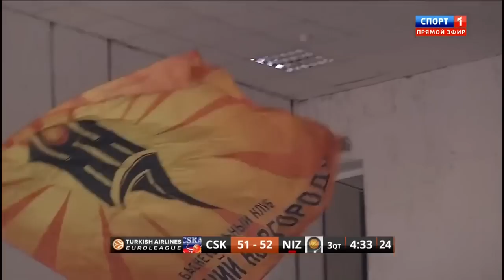Taylor Rochestie Top 16 2015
Euroleague 2014-15